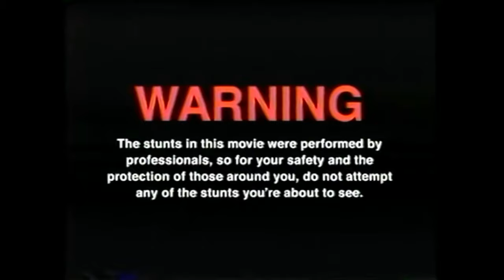Wir testen die GÖNNER MAß 2.0 aka GÖNRGY MAß !!! (feat Hannes)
GUMMA !!!